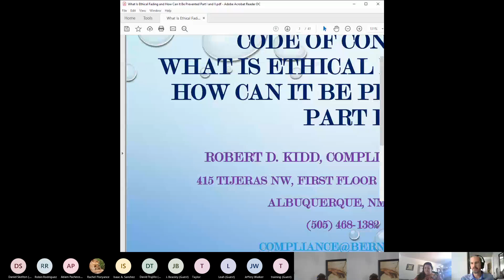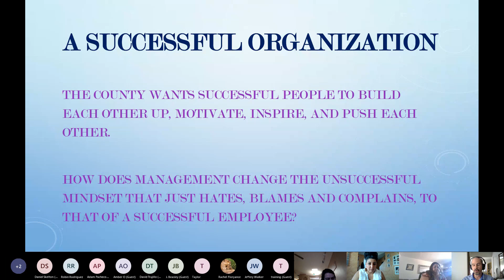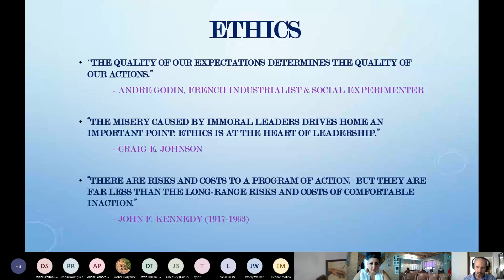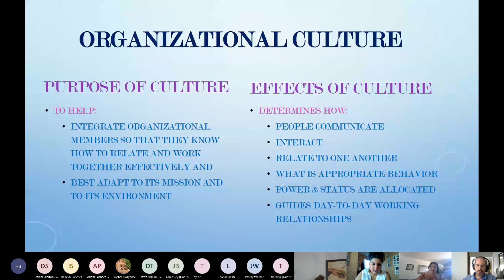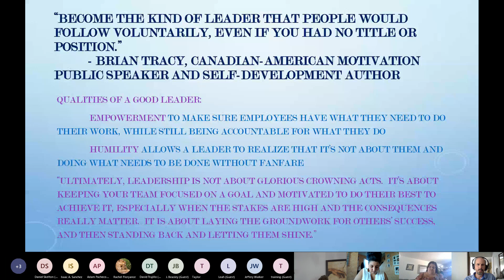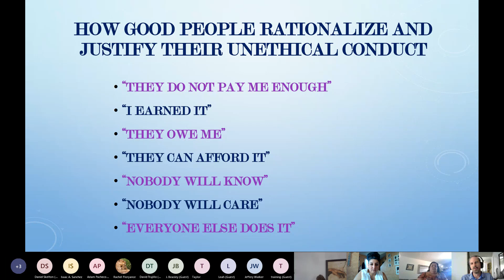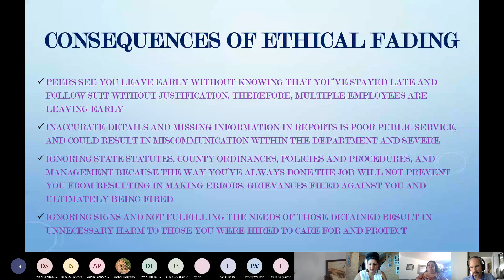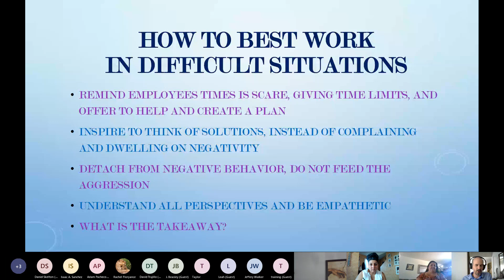Code of Conduct Ethics Training for Youth Services Center Part I